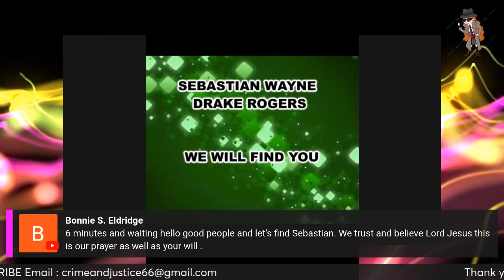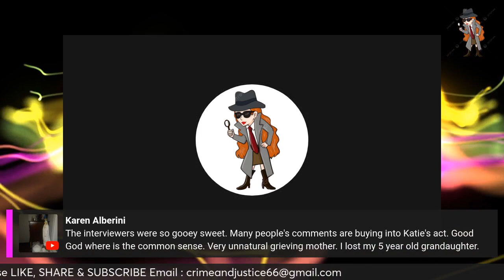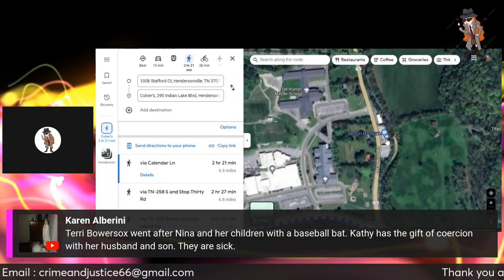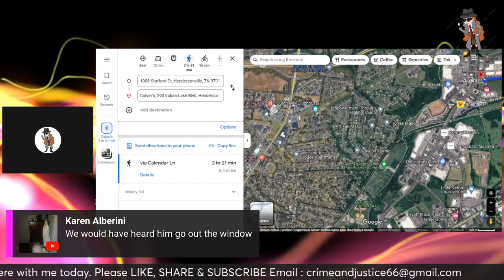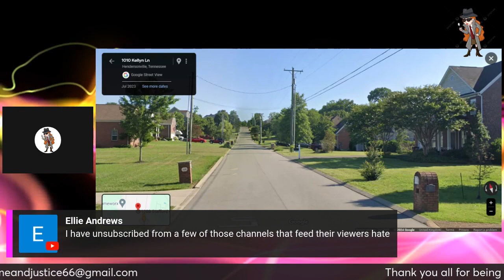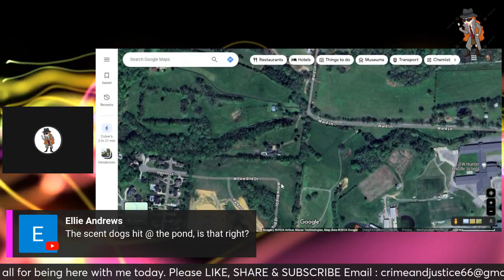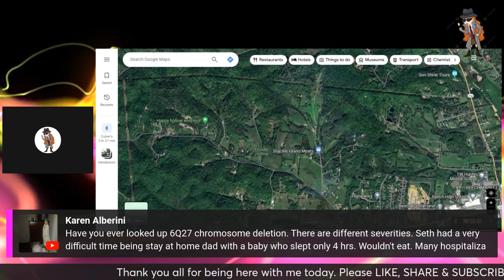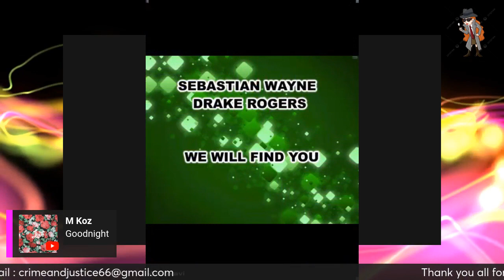SEBASTIAN WAYNE DRAKE ROGERS / WHERE COULD HE BE .... LETS CHAT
Thank you for every one being here and taking time out of their day to watch my videos. Today we looked at possible options of Sebastian Rogers leaving his home between the hours of 12am and 6am

I know have a second channel where i  look at other missing children's cases whose voices are not being heard.